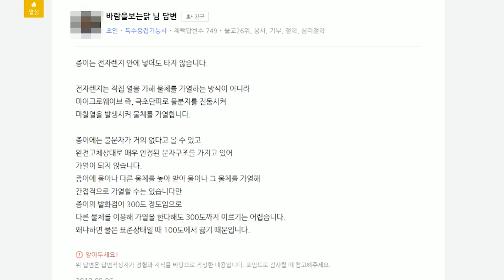짠 1kg 치즈피자 먹방입니다!!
피자마루 1kg 치즈피자 가격은 23,900원입니다!!